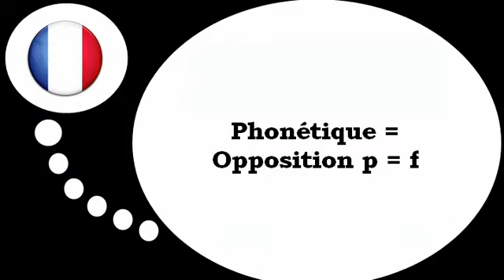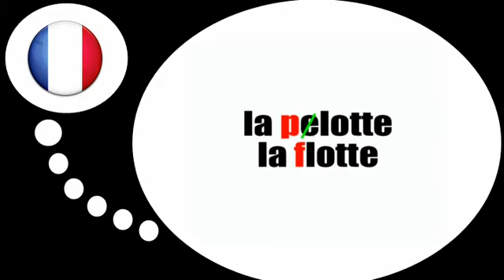फ्रेंच पाठ्यक्रम = फोनेटिक्स # पी च